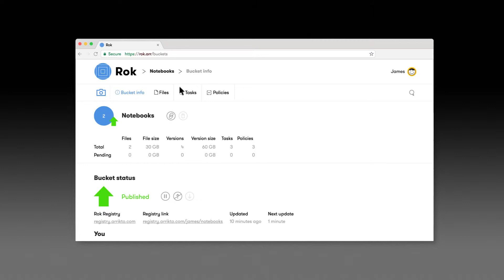Bite-sized Rok: Distribution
Share your data snapshots with your peers in a distributed way. No more central repositories that slow down your workflows. The future is decentralized!

Have questions or need help? Join us on the minikf channel in Kubeflow Community Slack